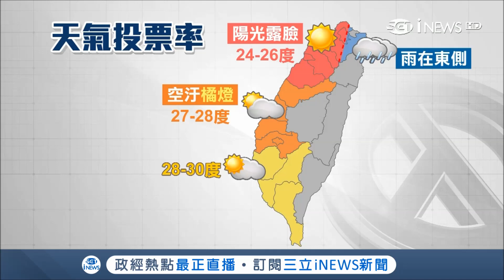投票率高低"天氣"成關鍵？專家分析天氣好有利於"民進黨"│記者 曾佳萱 甘涵仁│【台灣要聞。先知道】20181123│三立iNEWS